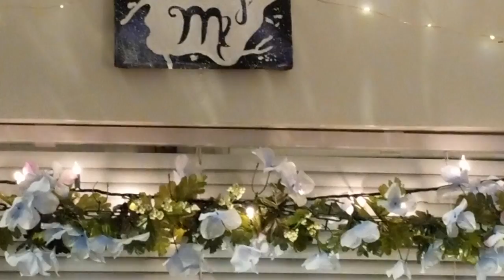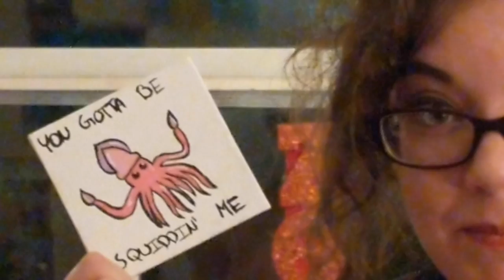"The Octoroon" Review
This Virgo has a lot to say about "The Octaroon."